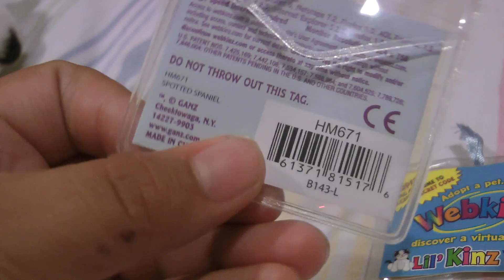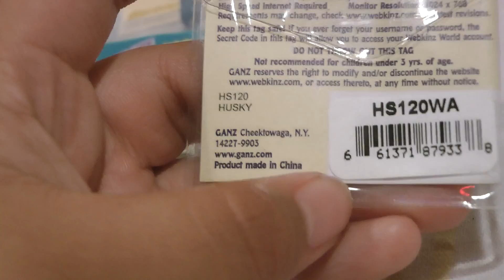Webkinz code giveaway winners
sorry it took me so long to upload it.